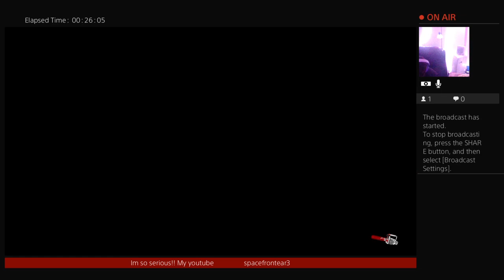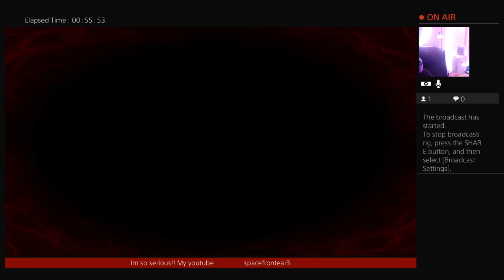EVIL DEAD!! tuesday me and bae ..prestige climbing and deadite slaying💪💯😈👊👊